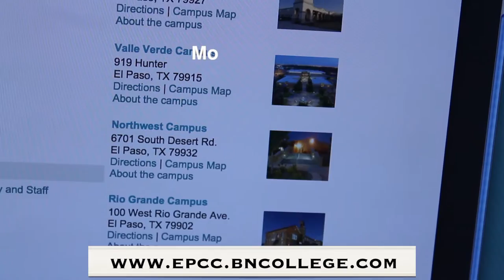Bookstore Commercial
El Paso Community Collage Bookstore advertisement school project